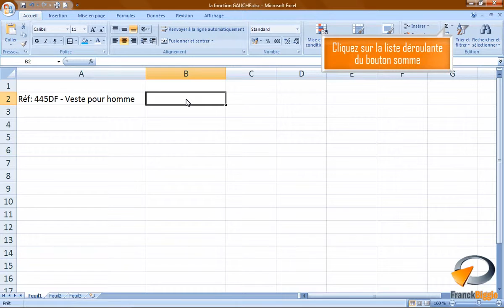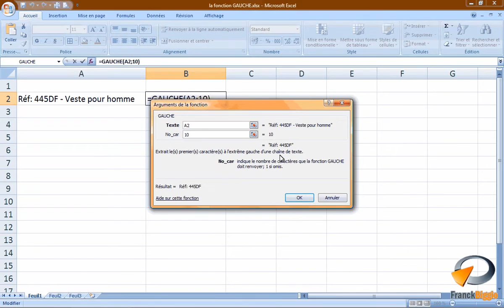La fonction GAUCHE dans Excel Formation Excel Marseille